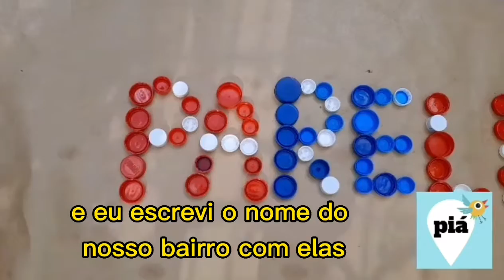Do que você gosta de brincar ?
Brincar com tampinhas que fecham não.
Elas abrem a nossa imaginação.
Em Parelheiros ou na Bahia.
O Piá vem com alegria.
Luciano e Victor não param de jogar e criar.
Que tal brincar junto pra não desanimar?

Criação e Produção: Luciano Favaro e Victor Cantagesso
Microrregião: Sul 4
Articulação Regional: Carla Lopes

PARATODOSVEREM - o vídeo apresenta Victor (um homem branco com cabelos e barba preta) sentado no chão brincando com tampinhas de garrafas de plástico. São tampinhas de cores diferentes - azul, vermelha, branca, laranja e verde. Victor junta uma tampinha na outro formando letras, que foram a palavra PARELHEIROS. Em seguida, ele joga para cima uma delas. Luciano (um homem branco com cabelos e barba preta) pega a tampinha em outro ambiente. Eles repetem esse jogo algumas vezes - um joga a tampinha pro outro. Luciano está sentado numa cadeira atrás de uma mesa. Nela ele pega um pincel e passa pinta na tampinha e apoia numa folha, criando um carimbo com a tampinha.

SÉRIE - VÍDEO GOLE - para o PIÁ inundar as redes nesse 2021!

Saciar a sede, alimentar o corpo e o espírito, compartilhar, estar em comunidade, pertencer, se conhecer, saber sua história, sua ancestralidade, manter o organismo vivo e saudável.

O PIÁ, é uma iniciativa pública que promove gratuitamente experimentações em diversas linguagens artísticas, atuando de forma descentralizada em espaços públicos das Secretarias Municipais de Cultura e de Educação, valoriza as formas próprias da infância e adolescência, estimulando o brincar e a potência criativa própria de cada idade, propiciando a cada encontro semanal com os artistas educadores experiências e aprendizados estéticos em diferentes linguagens artísticas.

Tem como missão promover experiências artísticas e pedagógicas, considerar o brincar como forma de ser e estar no mundo e valorizar as culturas da infância e da adolescência.